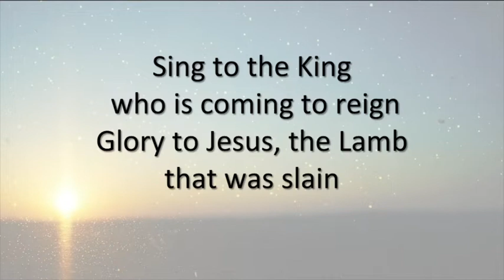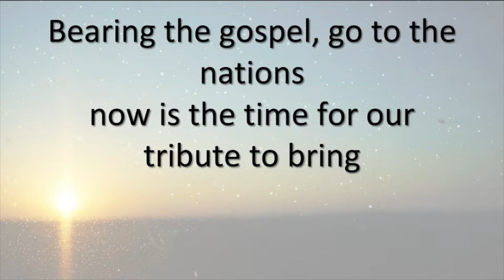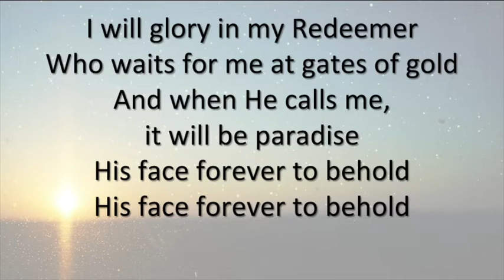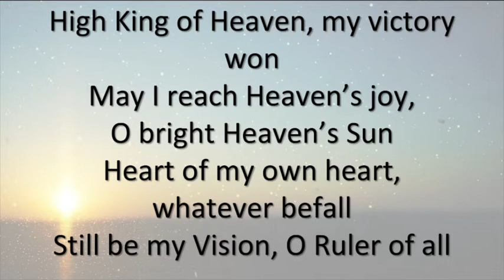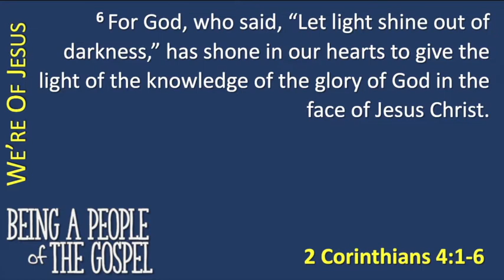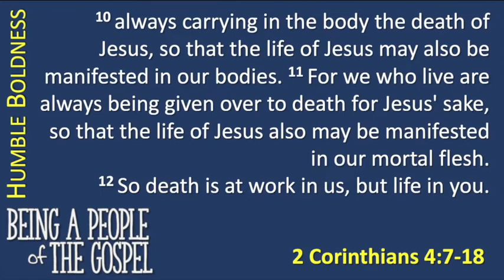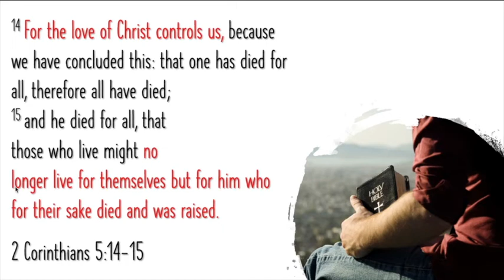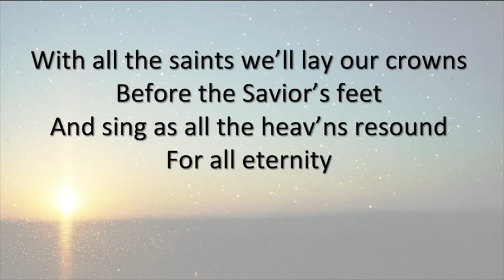Eternity Church | Sunday 22nd March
Welcome to Eternity Church's online gathering